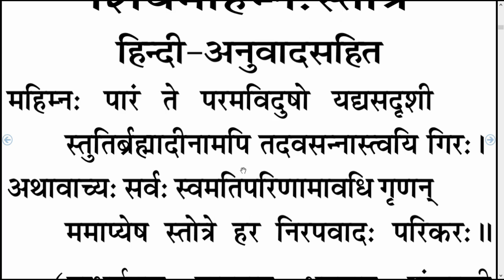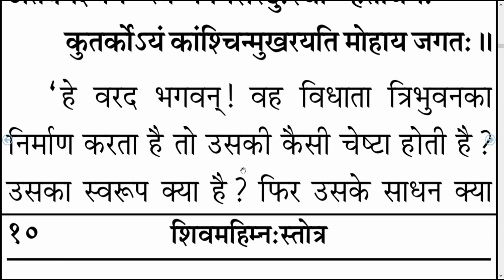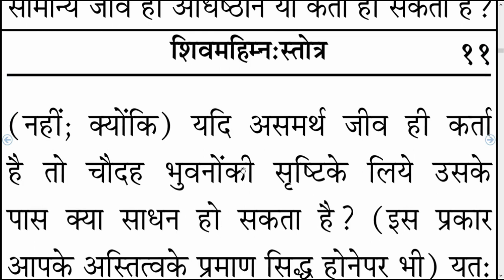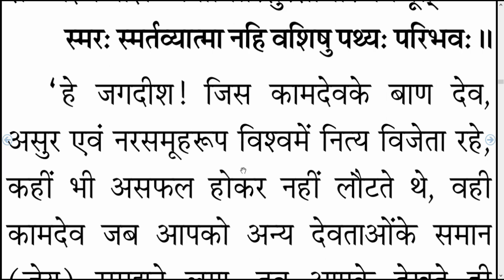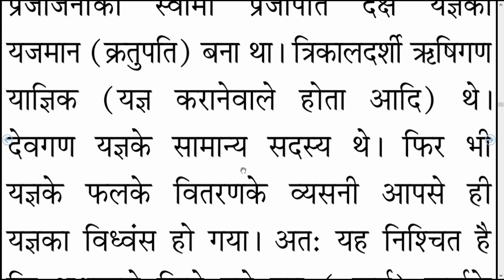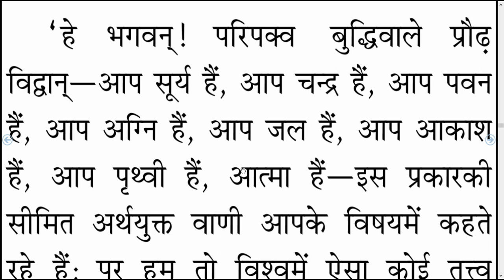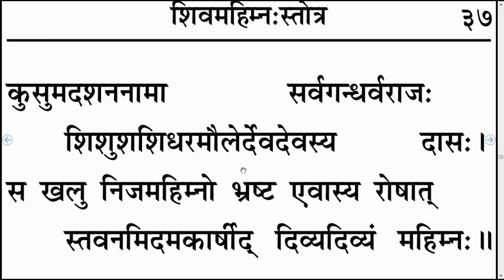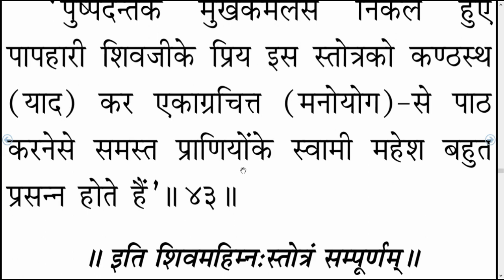SIVMHIMAMNA, SANSKRIT AND HINDI, GVB the university of veda